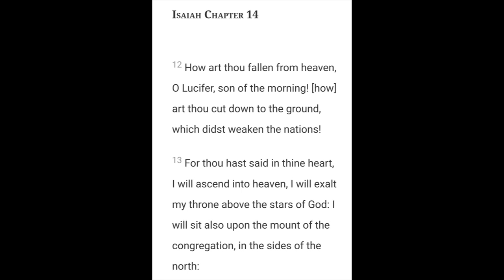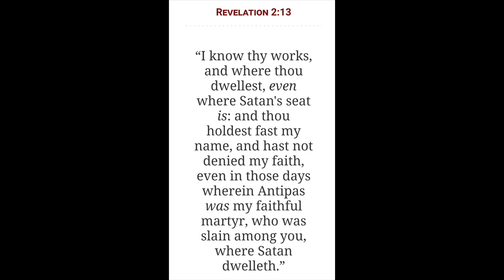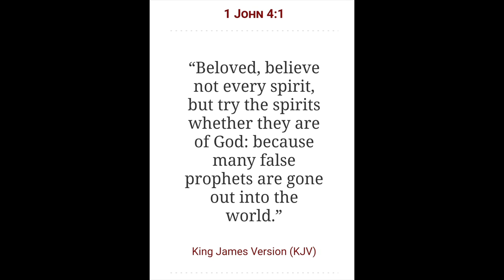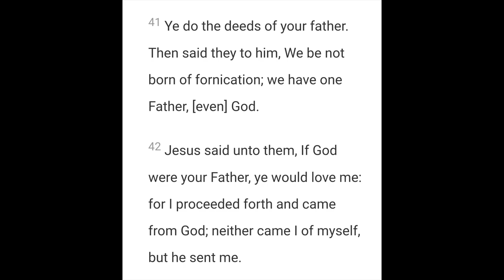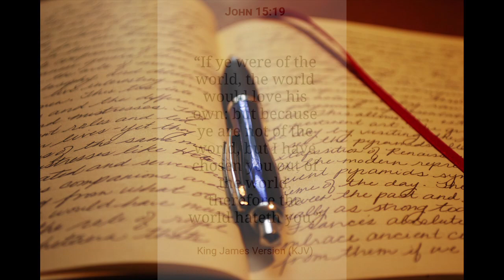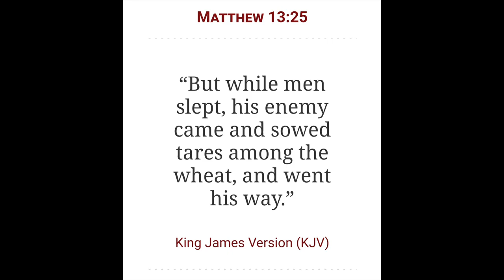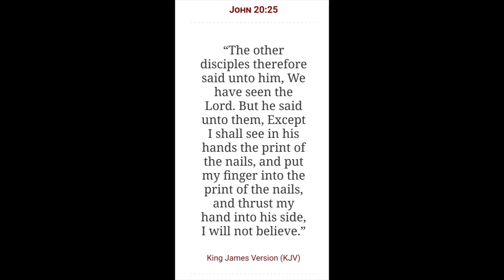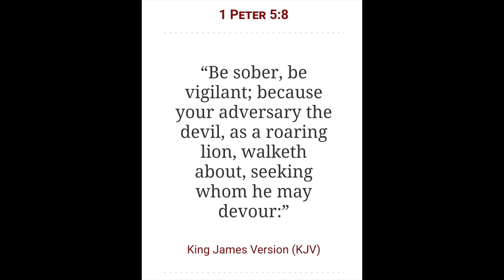How Satan Operates